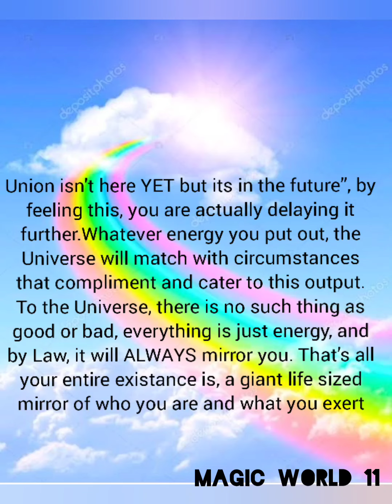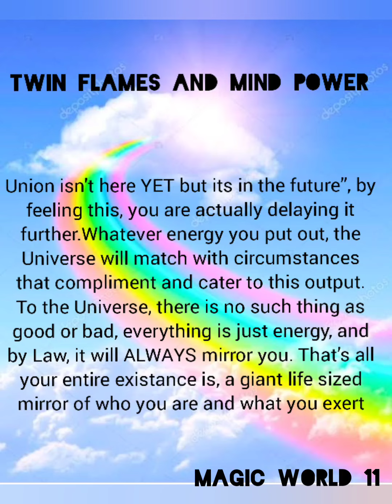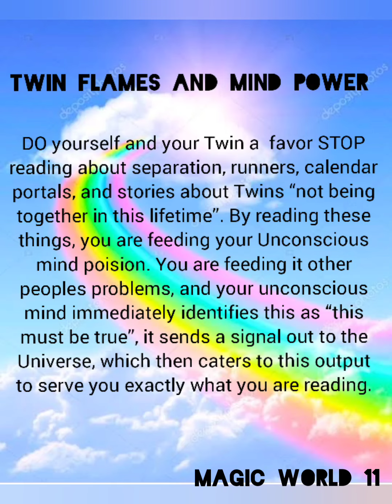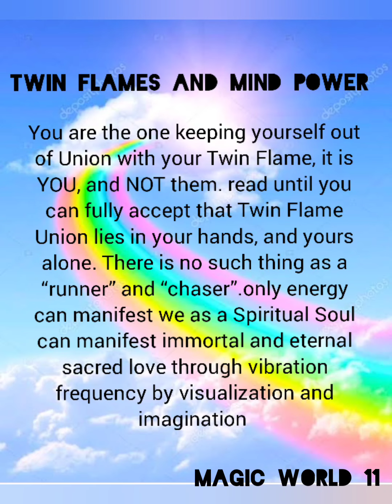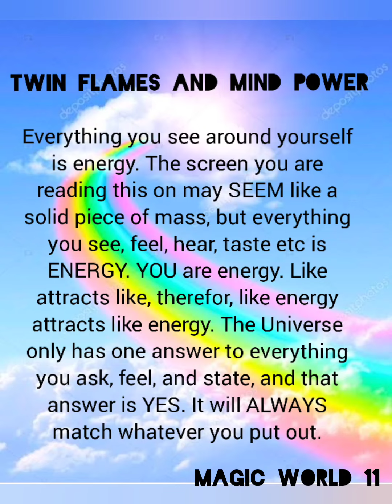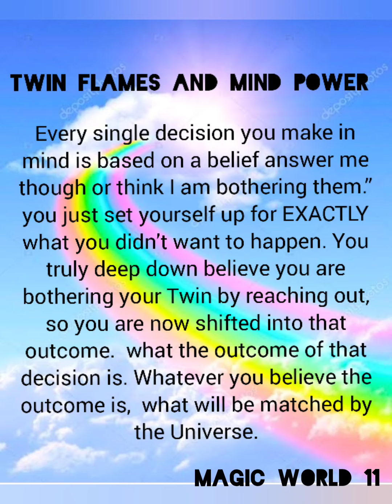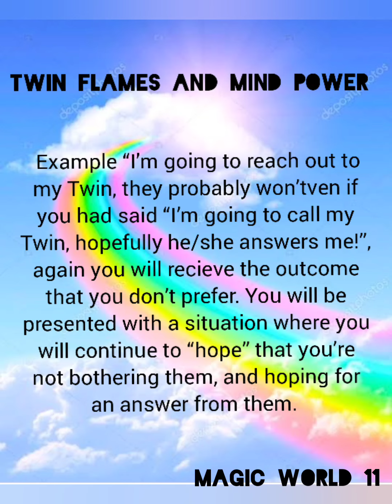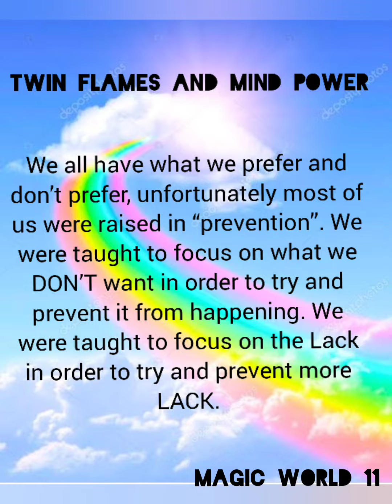TWIN FLAMES AND MIND POWER